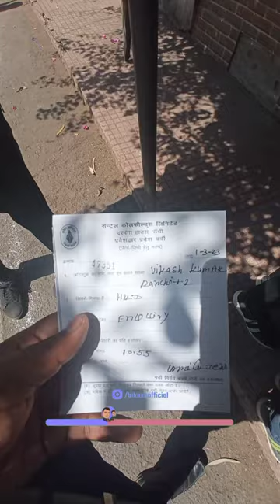Day 60 - Internship Enquiry at CCL 😩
Hello Guys, My Name is Bikash not Vikash. Isliye Mere Channel ka Naam Bhi "B Wala Bikash" Hai... 😂. I am an Android App Developer and  love making videos about my life for later memorise 🥰.